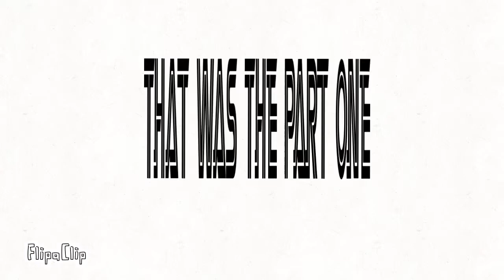Ultra Instinct Goku Vs Goku Black 1